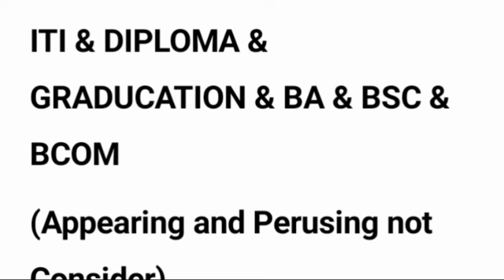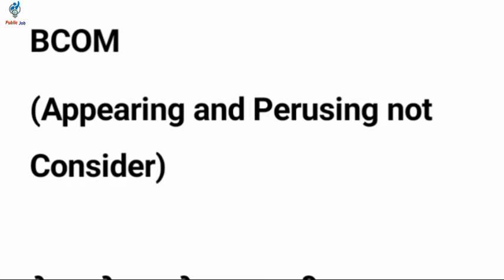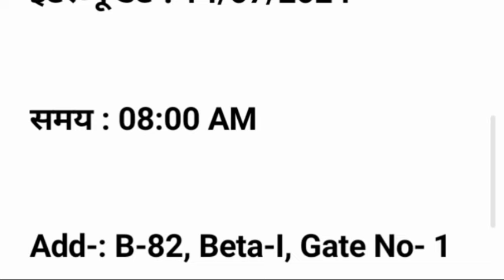Oppo Mobile Company Job Vacancy in Greater Noida | Mobile Company me Job | Jobs in Noida